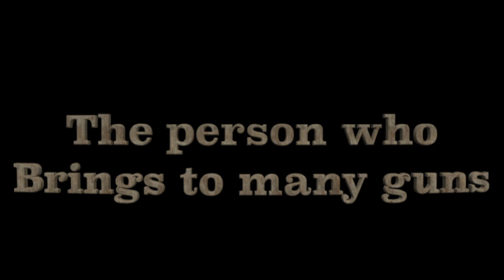Airsoft Stereotypes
Some of the most common stereotypes in airsoft. Comment which one you are!